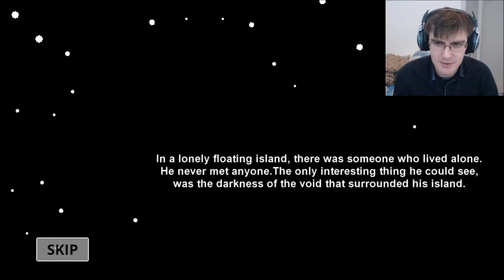Poor Teddy Bear! - I May Die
A fun game whereby I... well... die a lot!